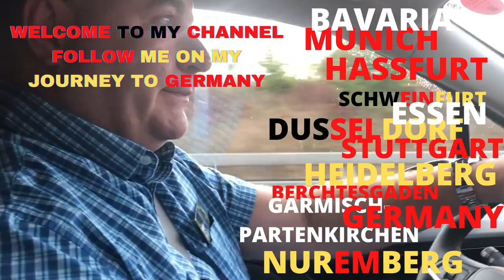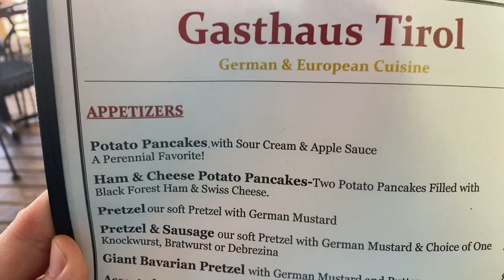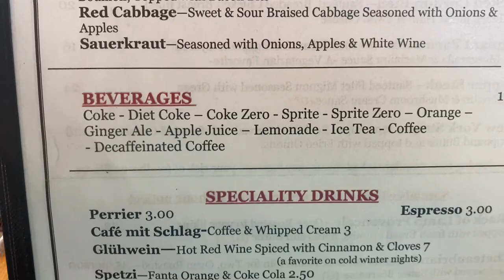I Found German 🇩🇪 Food In Georgia 🇺🇸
I was in NE Georgia a few days ago and I had this unwavering urge for some German food. To settle my urge and or cravings I googled "The closet German Restaurants in Ciumming, Ga" and I found the "Gasthaus Triol" and I am so glad that I did.

You can write me at:
Magnificent Germany w/Darion
Bonaire, GA 31005